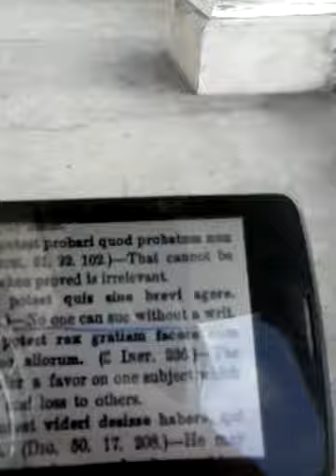January 10, 2019